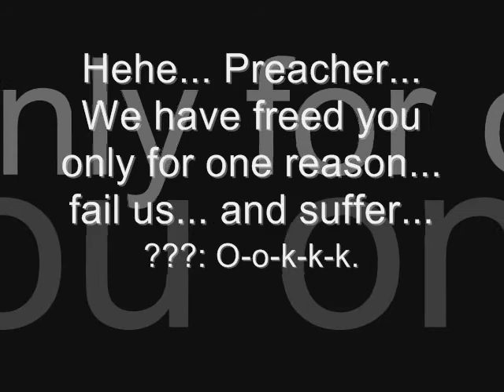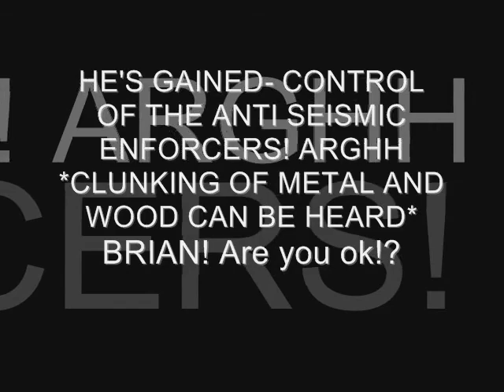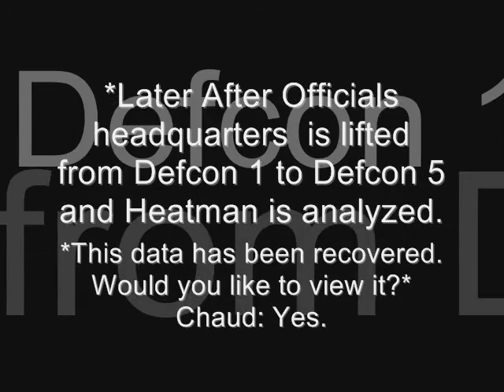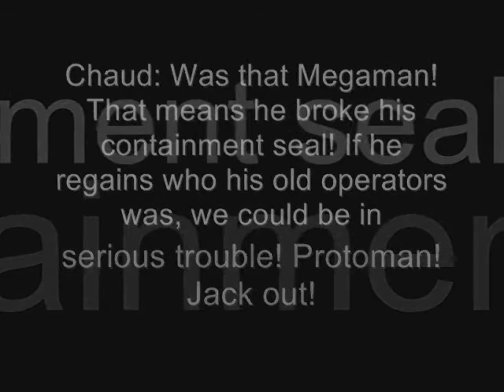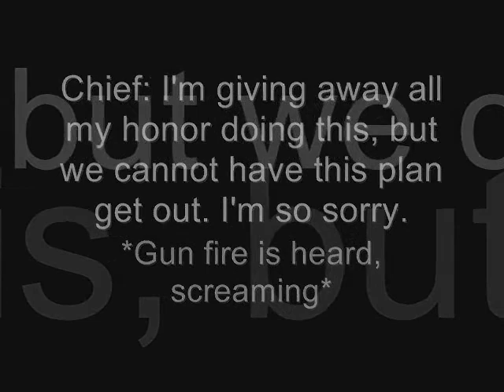Mgamerz World Takeover Episode Six: BackLash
Episode 6 of my mini series (Hacks)